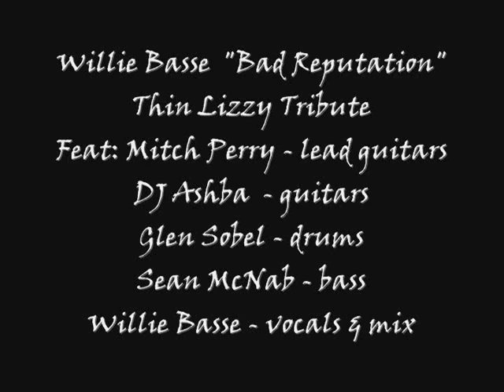Willie Basse "Bad Reputation" feat Mitch Perry, DJ Ashba, Glen Sobel, Sean McNab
Willie Basse tribute to the legendary Phil Lynott & Thin Lizzy! Features Mitch Perry (MSG, Edgar Winter, Talas) on lead gtrs, DJ Ashba (Guns n Roses, Sixx AM) - guitar, Glen Sobel (Alice Cooper) - drums, Sean McNab (Dokken, Quiet Riot) bass. Recorded, Mix and Vocals by Willie Basse..